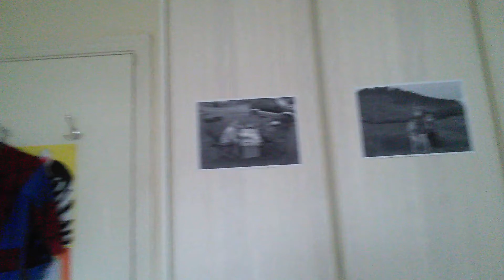10 December 2016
Alan walker intro my intro third intro /Xxswagpandaplays7/ made by fire boy 7 )//?